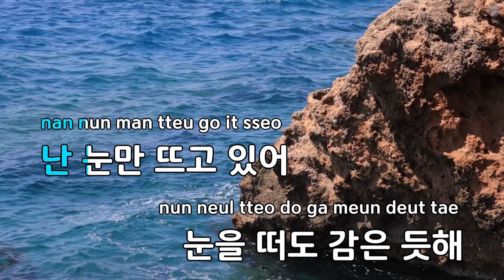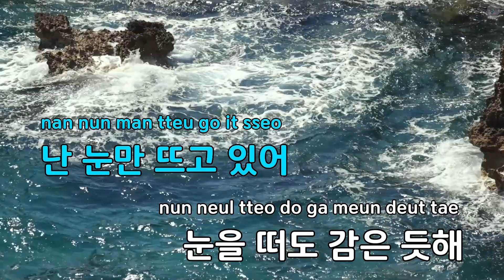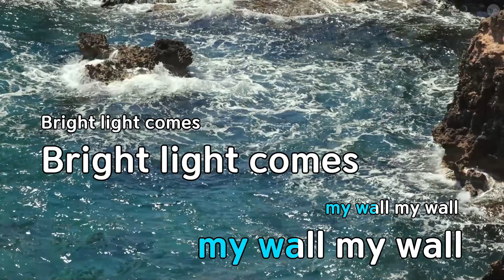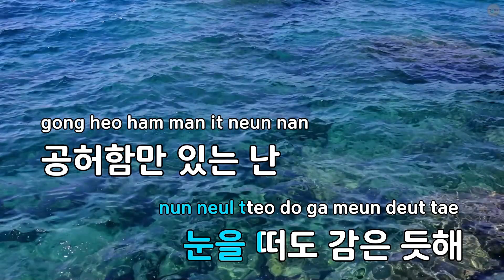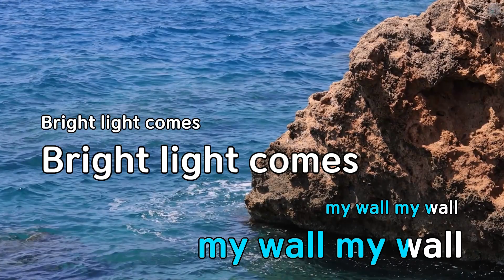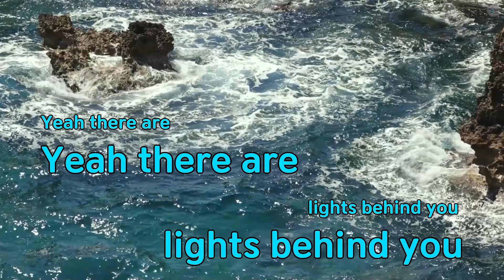The Lights Behind You - SURL(설) (KY.53469) / KY KARAOKE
"★ 곡 정보 ★
번호 : 53469
제목 : The Lights Behind You
가수 : SURL(설)
작사가 : 설호승
작곡가 : 설호승

Copyrightⓒkeumyoung